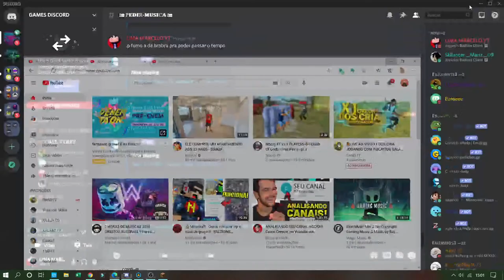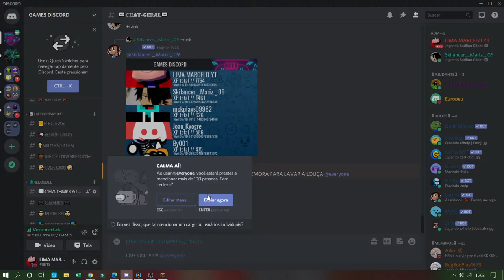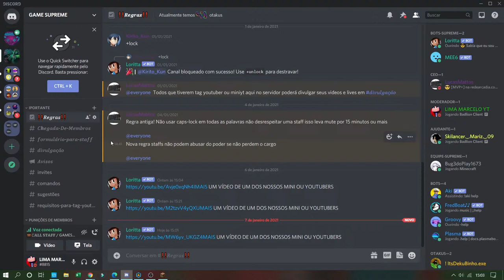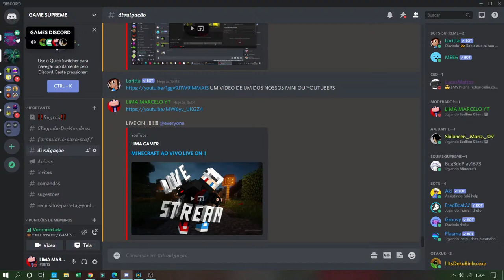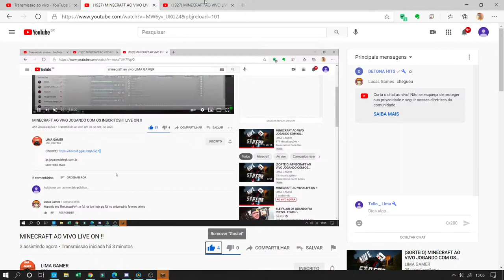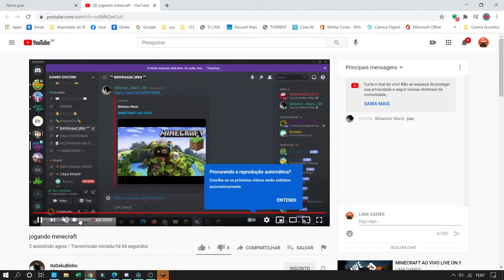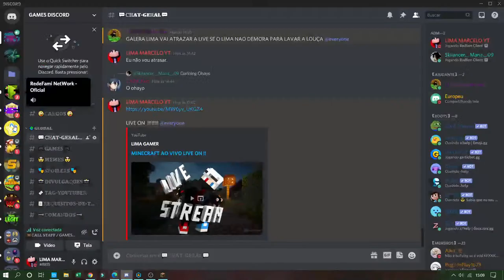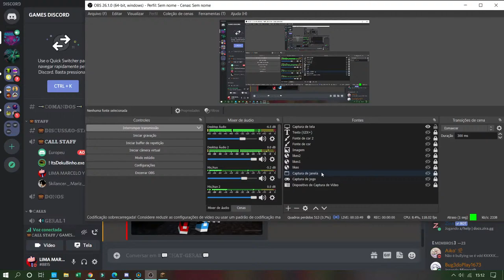MINECRAFT AO VIVO LIVE ON !!